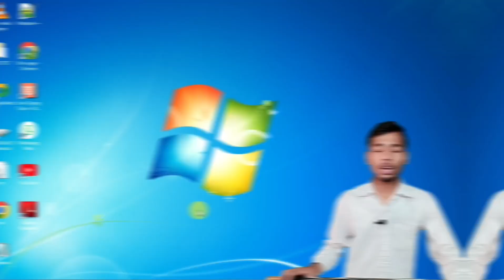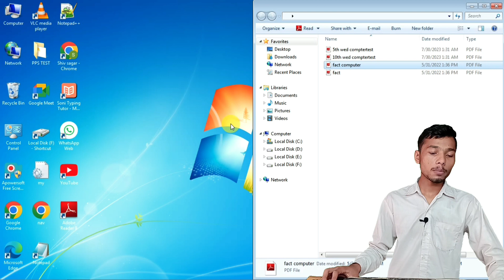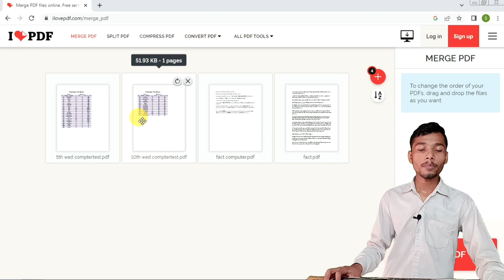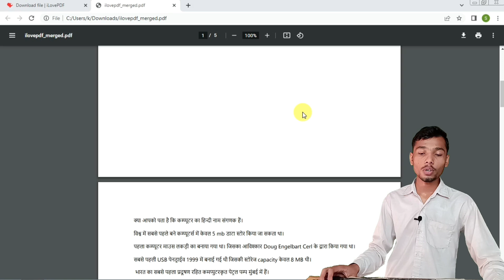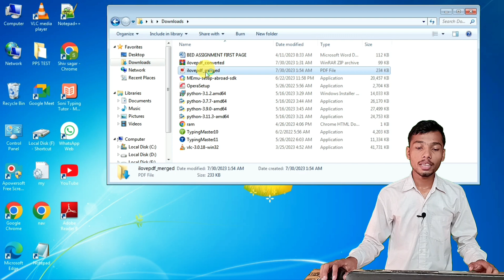How to merge pdf file into one /-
how to combine pdf files into one
how to combine pdf files into one mac
combine pdf files into one adobe
how to combine multiple pdfs into one file
combine pdf
merge pdf files into one with i love pdf
how to merge pdf files into one offline
how to merge jpg files into one pdf

how to merge pdf pages into one page
how to combine pdf pages into one page
how to combine pdf files into one page
how to merge pdf files into one page
how to combine multiple pdf pages into one page
how to combine 2 pdf files into one page
how to merge pdf files into one in mobile
how to merge pdf files into one in laptop
how to merge pdf files into one in iphone
how to merge pdf files into one malayalam
how to merge pdf files into one in android
how to merge pdf files into one in tamil
how to merge pdf files into one in mobile in tamil
how to merge pdf files into one in telugu
how to merge pdf files into one in mobile malayalam
how to merge pdf files into one in doc scanner
how to merge pdf files into one in microsoft
how to merge pdf files into one in mobile in telugu
how to merge pdf files into one in mobile free
how to merge multiple pdf files into one pdf in mobile
how to merge pdf pages into one page in mobile
how to combine pdf files into one in phone
how to combine multiple pdfs into one file in mobile
how to merge jpg files into one pdf in mobile
how to merge pdf files into one offline in mobile
how to merge pdf files into one in i love pdf in mobile
how to combine pdf files into one in adobe scan in mobile
how to merge pdf files into one in laptop offline
how to merge pdf files into one in laptop in tamil
how to merge pdf files into one in laptop malayalam
how to merge pdf files into one in laptop in telugu
how to combine pdf files into one in laptop
how to merge pdf files into one offline free
how to merge pdf files into one offline tamil
how to merge two pdf files into one offline
how to merge two pdf files into one in iphone
how to merge pdf files into one in android tamil
how to merge pdf files into one in android malayalam
how to combine pdf files into one in android
how to merge two pdf files into one in android
how to merge pdf files into one in tamil in mobile
how to merge pdf pages in one page
how to merge pdf pages into one page tamil
how to merge pdf files in one page
how to combine pdf files in one page
how to merge pdf pages into one page malayalam

merge pdf ko alag kaise kare
merge pdf offline
merge pdf in mobile
how to merge pdf files into one
how to merge pdf
how to merge pdf files